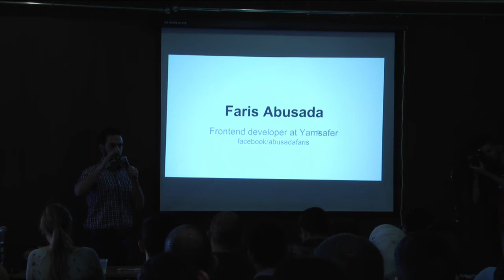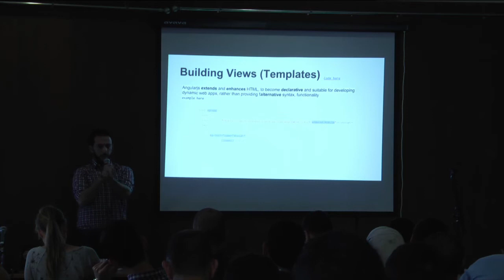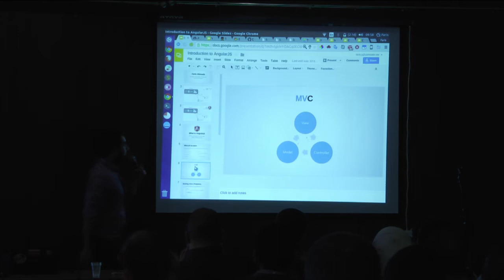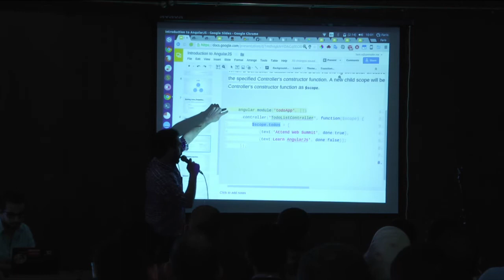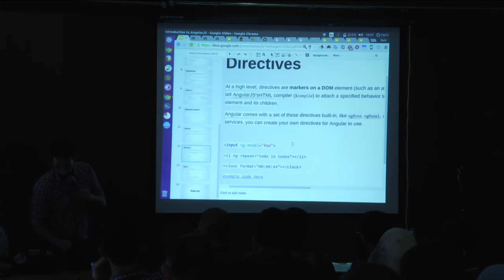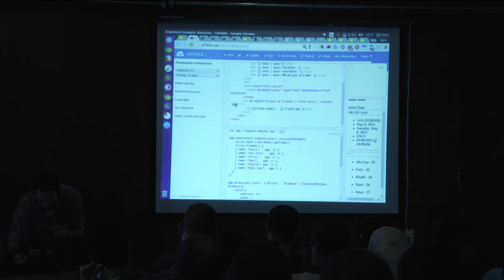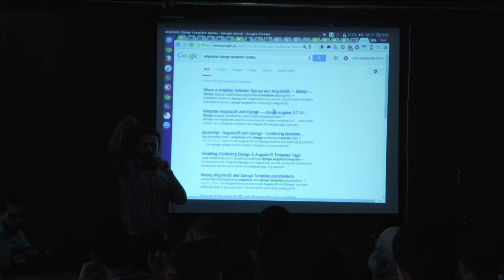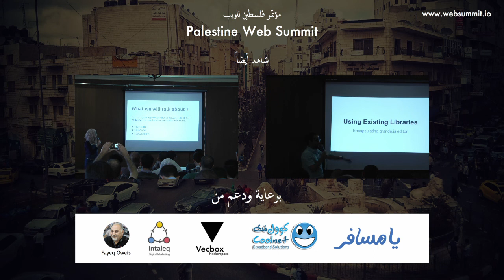01 - Intro to AngularJS - Faris Abu Sada - Palestine Web Summit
This introduces AngularJS, how to initialize an app, scope variables, controllers, directives and services. Faris shows some code demos and runs them to show their effects.

Faris Abu Sada is a Frontend Web Developer a young promising startup focusing on solving travel planning and hotel bookings in MENA.